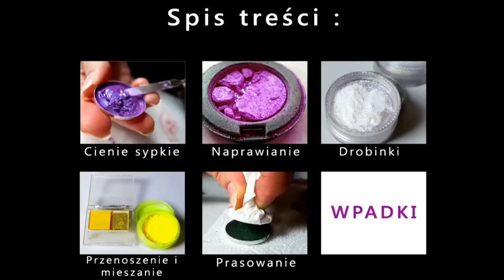♦ Wszystko o prasowaniu i naprawianiu cieni + WPADKI ♦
Cześć! Dzisiaj wszystko o prasowaniu cieni, naprawianiu cieni oraz przenoszeniu cieni prasowanych do nowej palety. Pokażę Wam jak stworzyć własną paletę i pozbyć się w końcu tych pojedynczych pojemniczków! :) Ja zamieniłam 31 pudełeczek na 1 paletę 28 cieni.

Pamiętajcie, że można tak prasować też pudry sypkie albo róże. Lub jeśli macie pylące kosmetyki, zastosować ten sam sposób w jaki naprawiam cienie Bikor'a, żeby poprawić ich strukturę

Będą Wam potrzebne:
-spirytus
-gliceryna (opcjonalnie)
-szpatułka/wsuwka/wykałaczka -- ogólnie coś do mieszania cienia.
-pipeta/strzykawka do dozowania alkoholu
-ręczniki papierowe
-moneta (coś płaskiego wielkości Twojego wkładu)
-wkłady
-pojemniczek do mieszania gliceryny i spirytusu (jeśli będziesz potrzebować gliceryny)

Udanego dniaaaa! :))